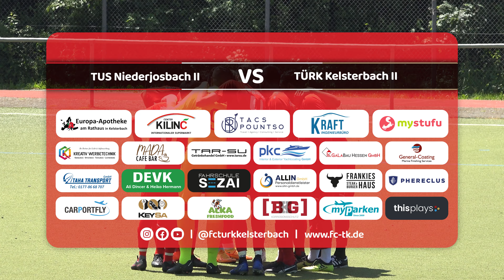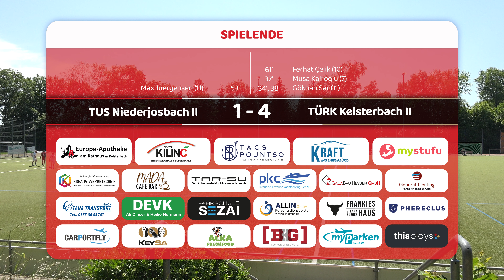22/23 - 26.Spieltag - TUS Niederjosbach II vs TÜRK Kelsterbach II 1:4